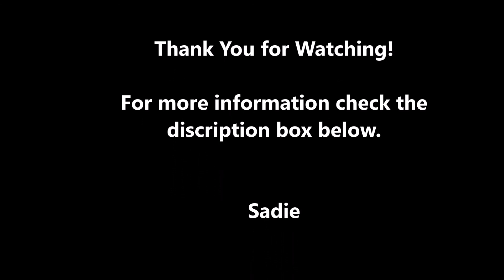ReShape Gastric Balloon Diary - Phase 1 "Readiness"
This is the first chapter in my ReShape journey.